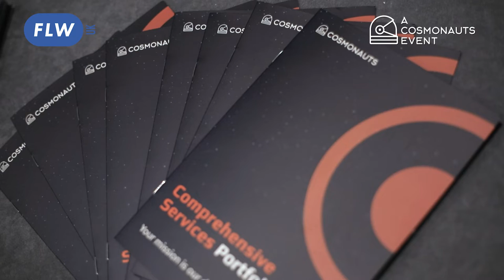Future Lawyer Week UK 5.0 | Jeffrey Shapiro, EY | May 18th-20th 2021 | A Cosmonauts Event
The fifth edition of Future Lawyer Week took place in London between 18-20th May 2022, Organised in collaboration with headline sponsors DISCO, Neota, and LitiGate, taking place at etc.venues, St Paul’s, FLW UK 5.0 was an insightful conference filled with thought provoking discussions on Legal Tech related topics covering hybrid working, data security, document automation, and much more.

FLW UK is a unique event that focuses on innovative advancements in the legal industry whilst uniting all those from the in-house, private practice and litigation sectors and is designed to facilitate dialogue between these different areas of law. Along with 3 days of networking opportunities, workshops and presentations that are delivered by leading legal innovators, FLW UK is the place to be for all things legal technology!

FUTURE LAWYER WEEK UK 4.0 Agenda:
Day 1 (18th May) - Private Practice
Day 2 (19th May) - In-House
Day 3 (20th May) - Litigation

FLW UK wouldn’t have been possible without all our attendees, speakers, and sponsors, and we can’t thank you enough for being a part of making this event so successful!

Listen to one of our attendees from this year. The participation and input of everyone who attended the conference in creating meaningful discussions has spurred conversations and ideas that will affect the industry in the future. We can't wait to continue these discussions and have already begun planning for next year!

If you are interested in attending Future Lawyer Week 6.0 in 2023 follow the link below to pre-register for next year’s FLW UK conference!

Cosmonauts produce many different types of conferences that cover the fields of Legal Tech, Intellectual Property, Space, Agriculture and more. Our own brand events are commercially focussed B2B conferences are a proven platform for buyers and sellers of innovation to share ideas, experience and venture into new partnerships.